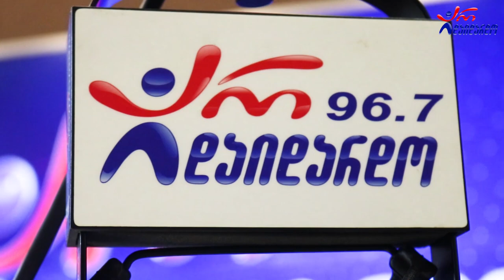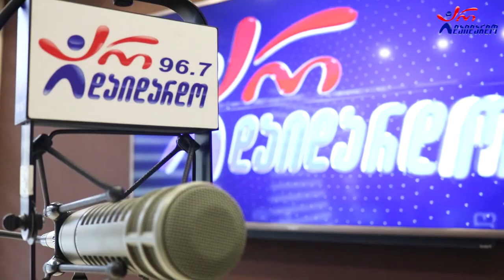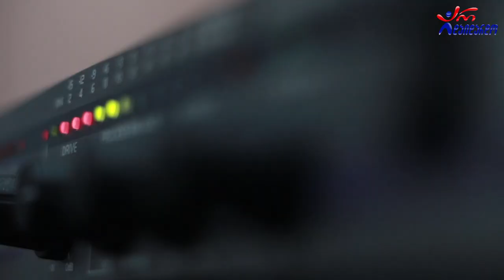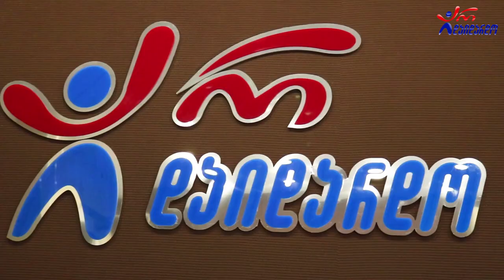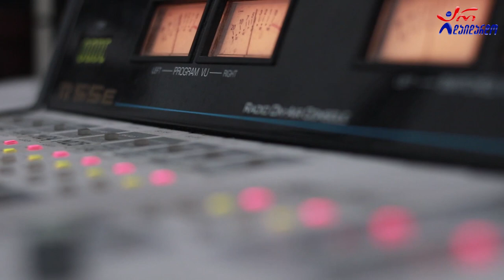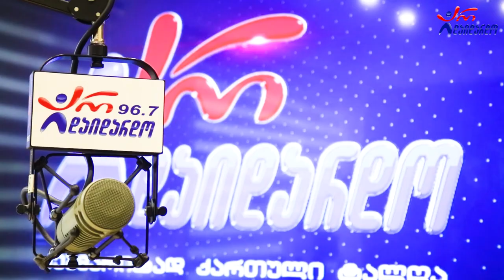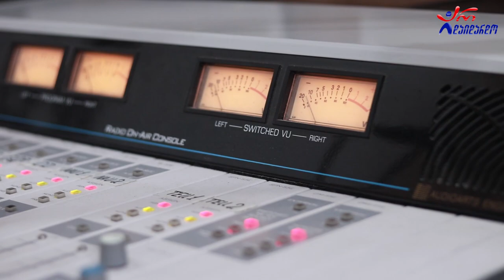"გზაჯვარედინი". მეცამეტე გადაცემა - ანზორ ოდიშარიასა და თაკო მელიქიშვილთან ერთად. 25.05.2022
2022 წ.  25 მაისი
☛ ოთხშაბათი - 17:00. გადაცემა "გზაჯვარედინი" ანზორ ოდიშარიასა და თაკო მელიქიშვილთან ერთად. მეცამეტე გადაცემა